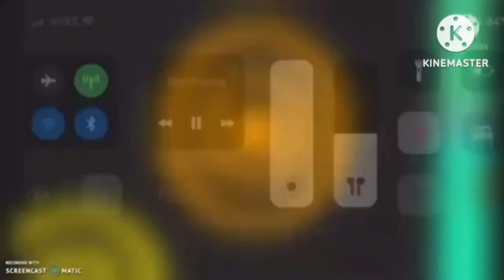For @MyGabrielUrrutia444 & @TurquoisePlugsNewLollipop 兴业信用卡 Has Fallen into X (大洋百货银联标准联名信用卡金卡)